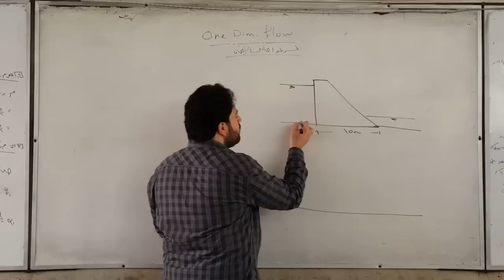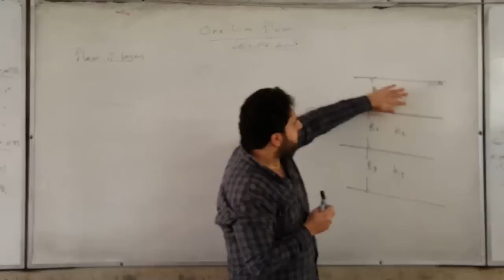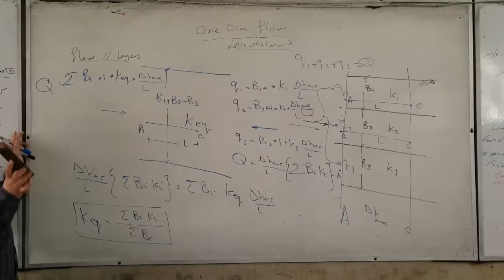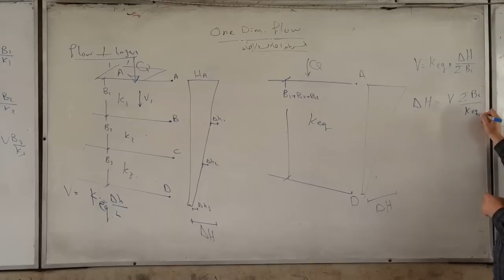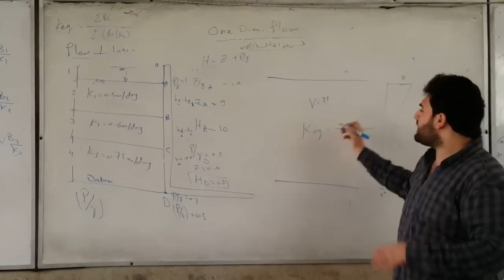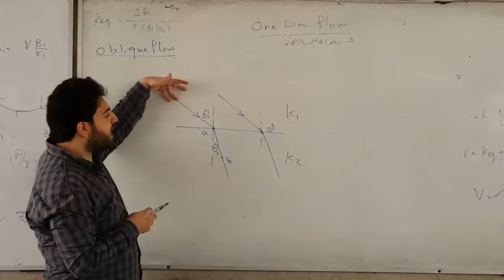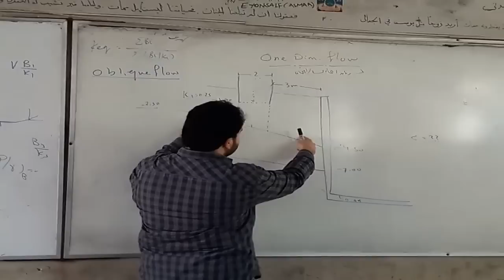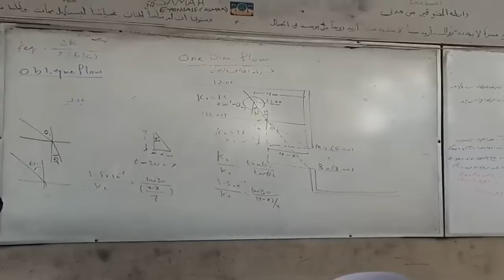05 Soil One Dimensional flow 1